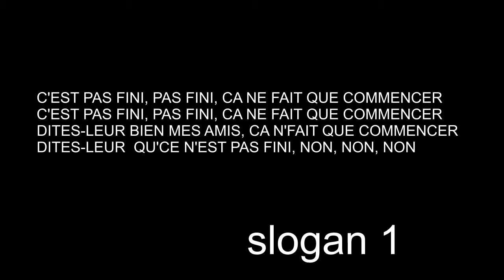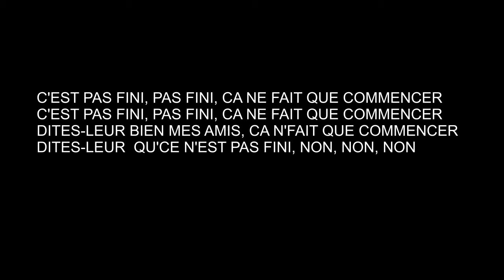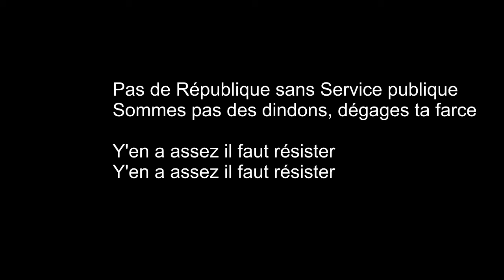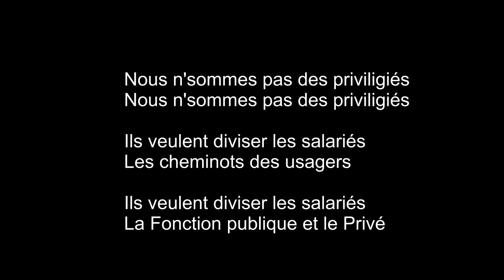Préparation Manif 22 Mars 2018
Préparation Manif du 22 Mars 2018